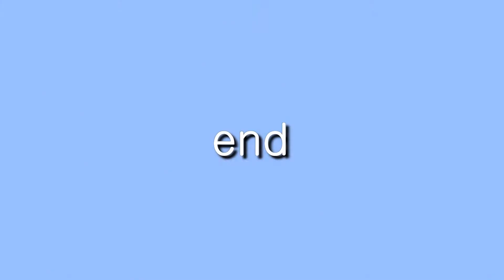ご近所のお花さんたち